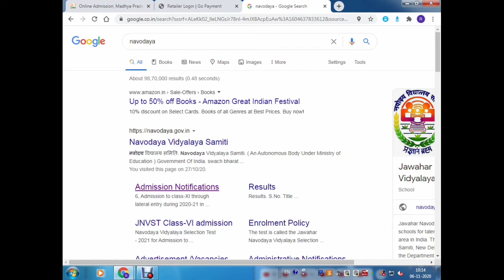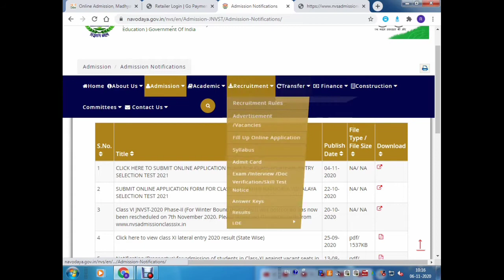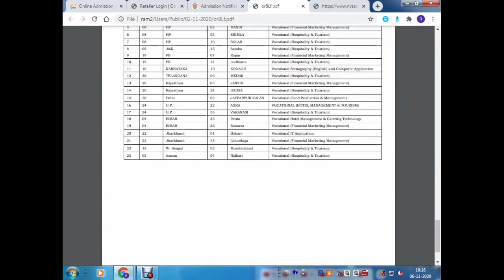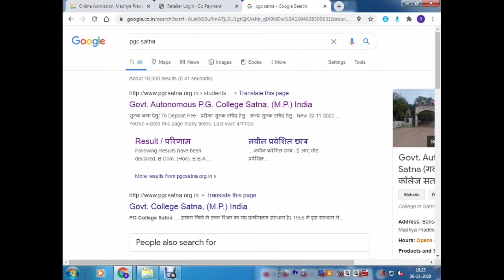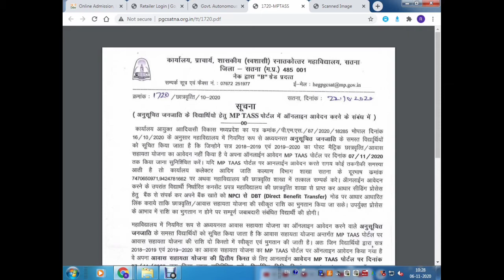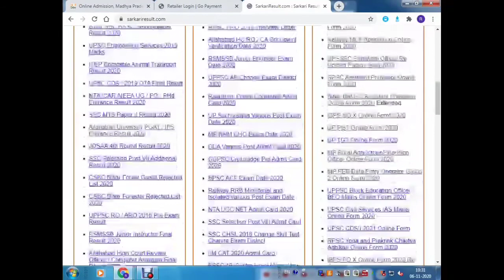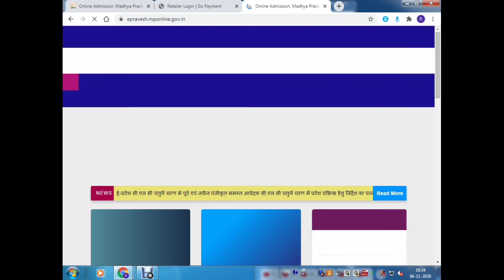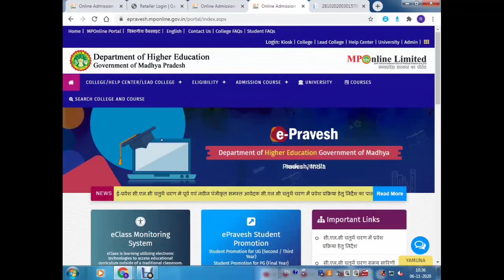Namoday Vidhyalaya entrance exam class 9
Navodaya vidyalaya class 9 syllabus and exam pattern.jnv entrance
Class 9 form | Jawahar NAVODAYA VIDYALAYA Entrance exam online application form 2021
Govt pg degree college satna new updates
Sarkari Result 2020 Online Form
Admit Card,
EPravesh UG CLC Online Allotment Letter Acceptance 2nd Round 2020 | UG Second Round Allotment Letter